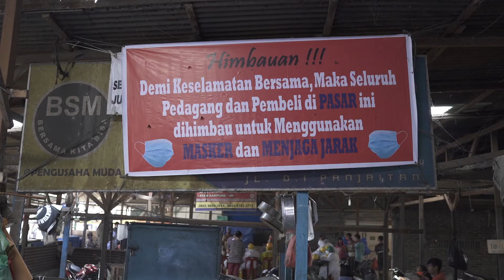200 Pedagang Pasar Melati Medan Jalani Rapid Test Covid-19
Sebanyak 200 pedagang pasar melati, Medan, melakukan rapid test. Ini dikarenakan salah satu pedagang di pasar melati, meninggal dunia akibat terpapar Covid-19.

Kepala Puskesmas Tuntungan, Helena Rugun N Nainggolan mengatakan, rapid test ini untuk mengantisipasi penyebaran virus corona setelah seorang pedagang di sana, meninggal dunia akibat terpapar virus mematikan itu.